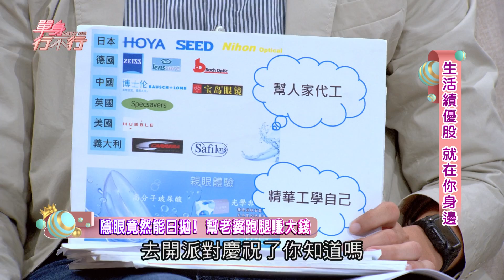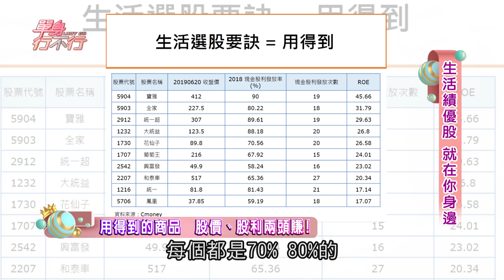【精華版】日拋隱眼開啟投資 股魚靠日用品股狠賺一筆？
部落客股魚為老婆跑腿購買隱形眼鏡，意外投資卻大賺一筆，在與哥哥聊天上得知油漆生逞過程，進而投資更是大賺一筆，從日常生活經驗出發投資，是否能成功獲利呢？更多精彩內容，請鎖定單身行不行！